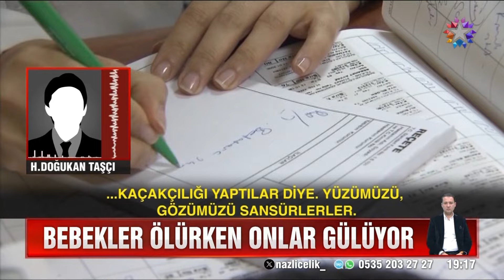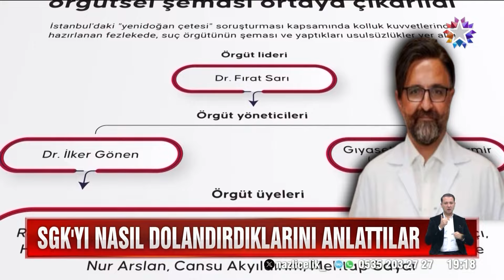Yenidoğan Çetesinin Telefon Konuşmaları...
Tapelerde Kan Donduran İfadeler! - Star Ana Haber 21 Ekim 2024

Türkiye'yi sarsan yenidoğan çetesi hakkında hazırlanan 1400 sayfalık iddianamede bebeklerin nasıl adım adım ölüme sürüklendiği sonrasında da evrakların nasıl yok edilmeye çalışıldığı gözler önüne seriliyor. Küçücük canlar bir bir yitip giderken, onların rahat tavırları pes dedirtiyor.